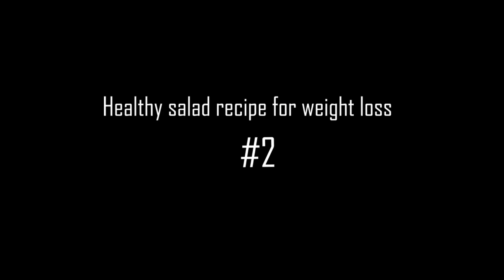2 Healthy & Easy Salad Recipes For Weight Loss। ওজন কমাতে সাহায্যকারী সহজ এবং মজার সালাদ রেসিপি ।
2 Healthy & Easy Salad Recipes For Weight Loss। ওজন কমাতে সাহায্যকারী সহজ এবং মজার সালাদ রেসিপি ।
আজকের ভিডিও টিতে ২টা মজার সালাদ রেসিপি আপনাদের সাথে শেয়ার করেছি ।আসা করছি ভাল লাগবে ।